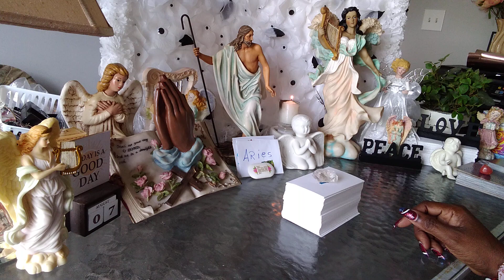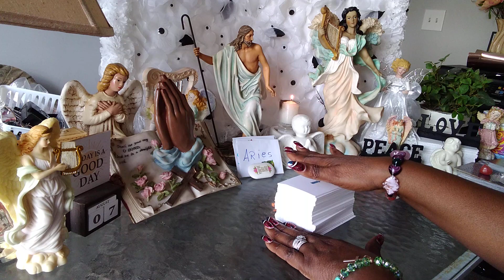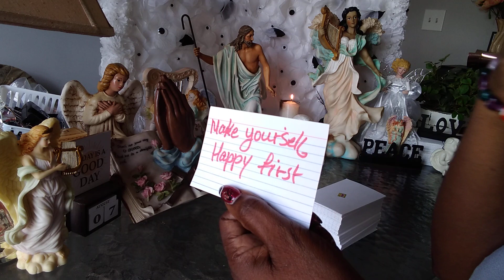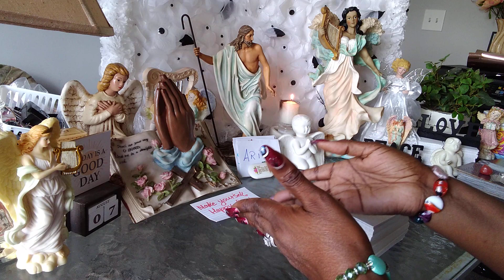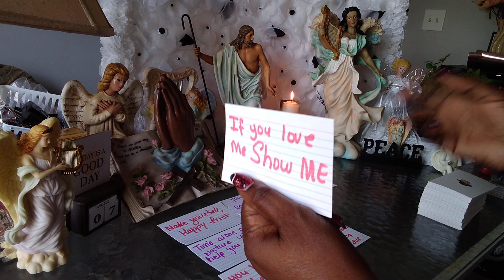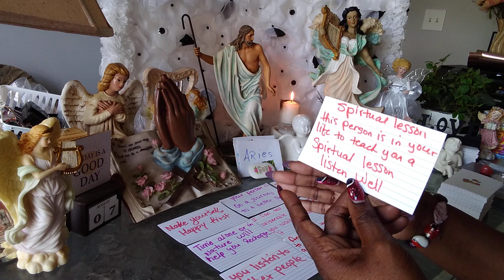ARIES♈🐏THIS is a lot more SERIOUS🙄than you think PREPARE🧐 yourself your PEACE🤔 is your DESTINY👁️